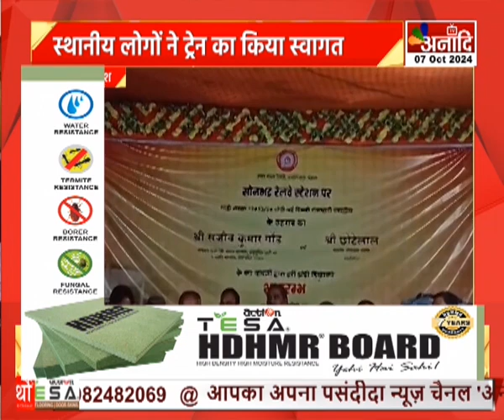Sonbhadra : दो साल बाद राजधानी एक्सप्रेस का ठहराव, स्थानीय लोगों ने ट्रेन का किया स्वागत|| Anaadi Tv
सोनभद्र रेलवे स्टेशन पर दो साल बाद राजधानी एक्सप्रेस का ठहराव शुरू हुआ… ट्रेन स्टेशन पर जैसे ही पहुंची स्थानीय लोगों ने गाजे- बाजे के साथ ट्रेन का स्वागत किया...जिसके बाद सपा सांसद छोटेलाल खरवार ने राजधानी एक्सप्रेस ट्रेने को हरीझंडी दिखाकर आगे के लिए रवाना किया. इस दौरान भाजपा विधायक भूपेश चौबे भी मौजूद रहे है. उन्होंने कहा कि राजधानी एक्सप्रेस के ठहराव का श्रेय पीएम मोदी और केंद्रीय मंत्री हरदीप पूरी को जाता है. बीजेपी लंबे समय से इस मांग को पूरा करने में जुटी हुई थी. वहीं सपा सांसद छोटे लाल खरवार कहा कि बीजेपी झूठ की पार्टी है... और हमेशा सपा के काम को अपना बताती है...उन्होंने बताया कि राजधानी एक्सप्रेस के ठहराव के लिए सपा ने कई बार रेल मंत्री को पत्र लिखा. और सदन में मुद्दा को भी उठाया था...

HATHWAY- 231
SITI- 356
SKY- 441
ACN- 231
AIRTEL - 379
JIO TV, MX PLAYER, VI